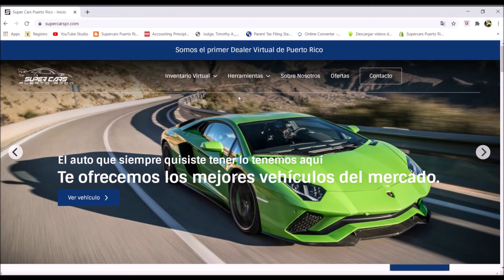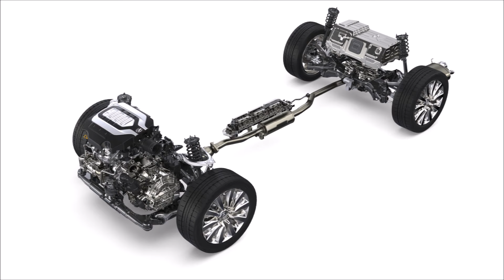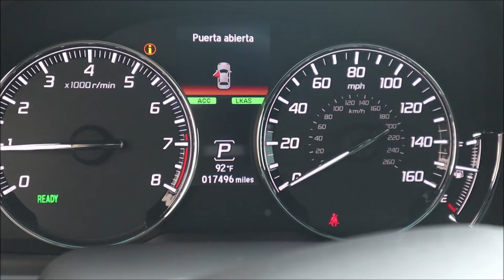Acura RLX Sport Hybrid AWD - TEST DRIVE!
Con 377 caballos de fuerza de un motor 3.5L V6 combinado con un sistema híbrido y una transmisión dual clutch 7 cambios, el RLX es el competidor de los europeos que no muchos conocen!

Powered by DealerAppCenter